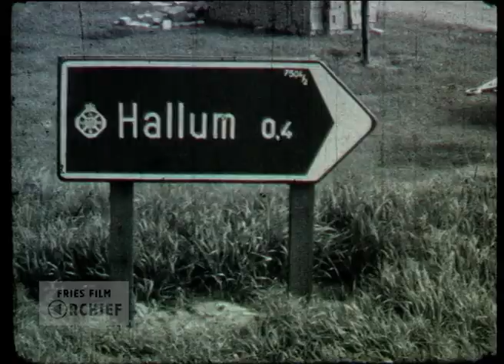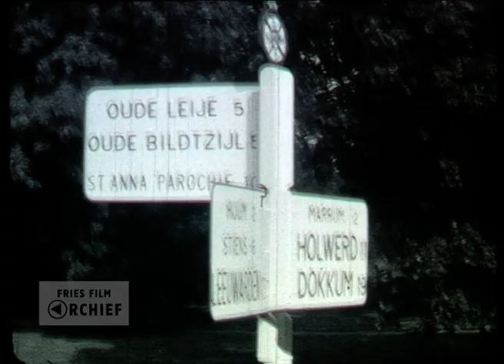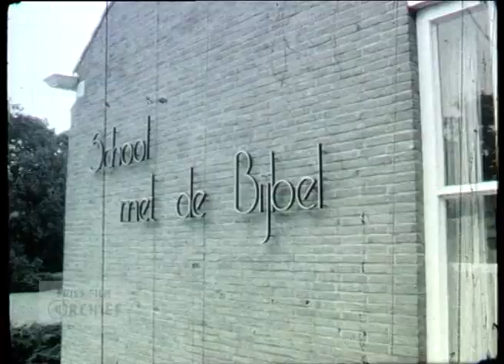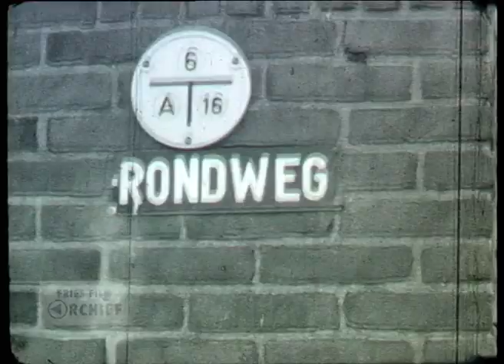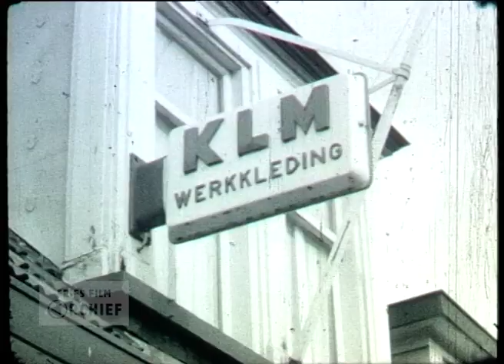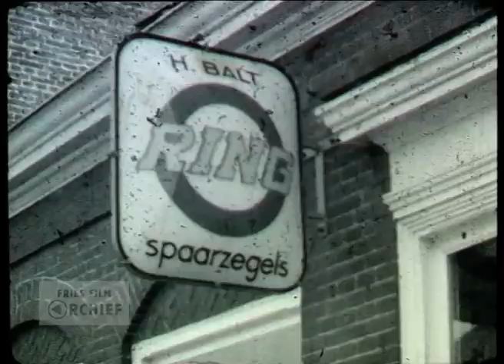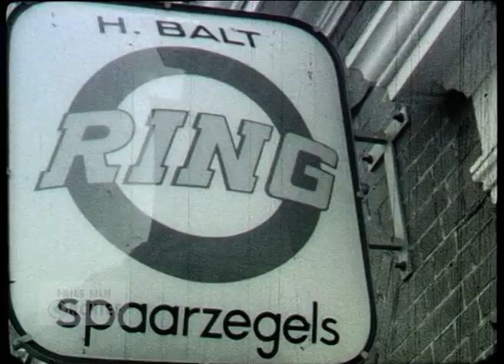Dorpsfilm Hallum, 1965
Producent: J.W.L. Adolfs

Samenvatting: De dorpsfilm van Hallum uit 1965. Het doel van een dorpsfilm was om het hele dorp op film vast te leggen. Dat is ook in Hallum gebeurd. Er is onder andere gefilmd op de lagere school en bij de middenstand.

Hallum is een terpdorp in de gemeente Noardeast-Fryslân, in de Nederlandse provincie Friesland. Het ligt ten noorden van Leeuwarden, tussen Hijum en Marrum, nabij de Waddenzee. De dorpskern ligt aan de Hallumertrekvaart ten oosten van de N357. In 2018 telde telde het dorp 2.700 inwoners.

Referentienummer: AV1893